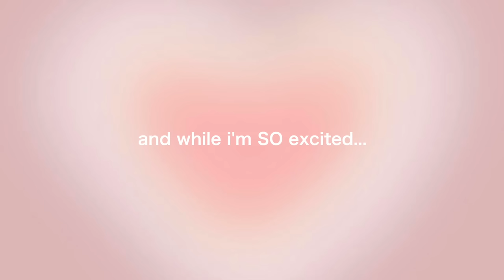DEEP CLEANING & DECLUTTERING MY VANITY *watch this for motivation*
as some of you already know at this point, i am moving out of my parents house and into my first big girl apartment next month. although i'm soooo excited, i'm also feeling a little stressed because we have A LOT to do... the first thing i really want to focus on is decluttering and getting rid of things that no longer serve me. in todays video we starting that journey off by going though my vanity (all of my skincare and makeup) and throwing all of my old, expired, and unused products out and organizing my remaning products.

Instagram~ @baileydedrick
TikTok ~ @BaileyDedrickk
Spam IG ~ @thingsgotworsee

xoxo~Bailey